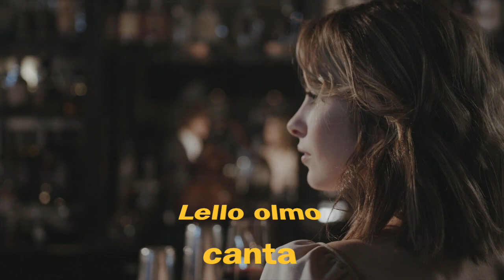Si stata tu canta Lello Olmo